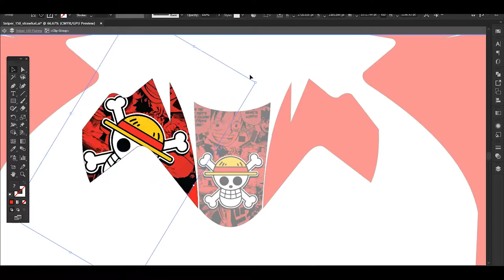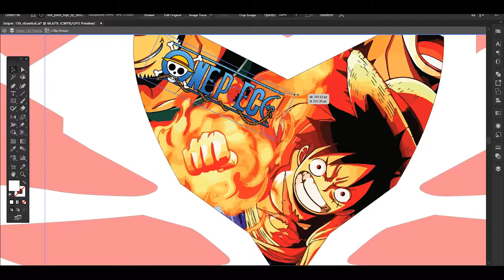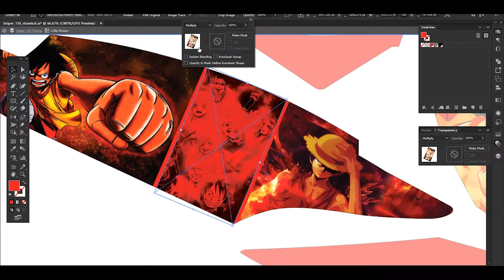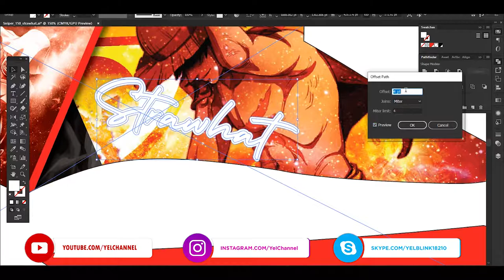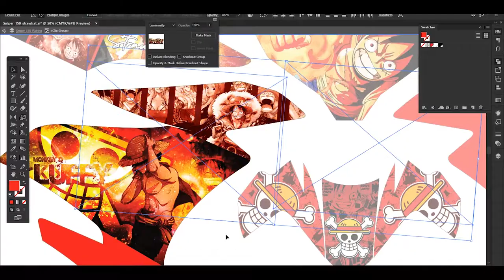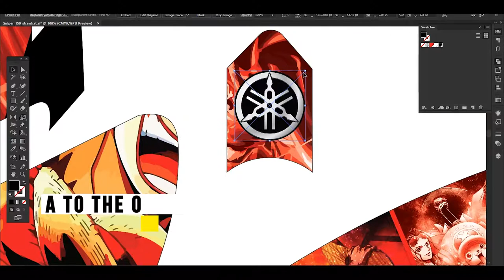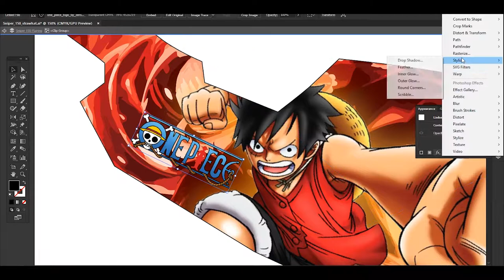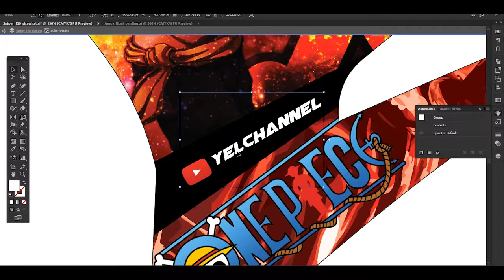Sniper 150 One Piece Decals | Adobe Illustrator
Sniper 150 Strawhat Decals | Adobe Illustrator
Strawhat luffy

[ Video Process ] 2019

Sa tanan nga Bisaya nga Vlogger naa tay groupo ginatawag ug BISAYANG YOUTUBER (TINABANGAY TA BAI) Link bellow:

sniper 150 decals design
sniper 150 matte black decals
sniper 150 mxi decals design
sniper 150 fiat decals
sniper 150 front decals
sniper 150 fi decals
decals for sniper 150
decals for sniper 150 matte black
decals for sniper 150 yellow
decals for sniper 150 matte green
decals for sniper 150 black
sniper 150 matte green decals
sniper 150 monster decals
sniper 150 mxi decals
sniper 150 modified decals
sniper mx 150 decals
yamaha sniper mx 150 decals
sniper 150 new decals
sniper 150 rim decals
red bull decals sniper 150
sniper 150 stock decals
sniper 150 thai decals
sniper 150 with decals
sniper 150 decals yellow